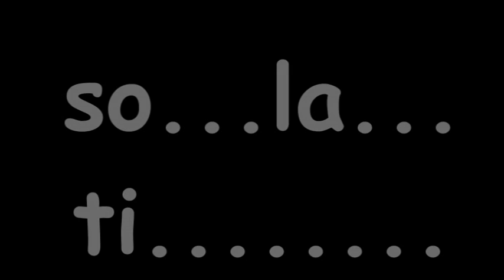Do Re Mi Group A End Part (Ms Diossi)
The Sound Of Music (Julie Andrews Cover)
For Kids' Singing Guide ONLY
Recorded on Personal Computer by Ms Diossi
Backing Tracks by Zaldy Evangelista